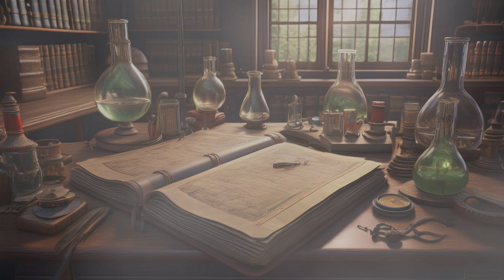Operation Wolf Soldat: Chilling WW2 CreepyPasta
Prepare to be spooked by Operation Wolf Soldat, a chilling WW2 CreepyPasta that will leave you on the edge of your seat! Dive into this eerie tale and brace yourself for a scare.